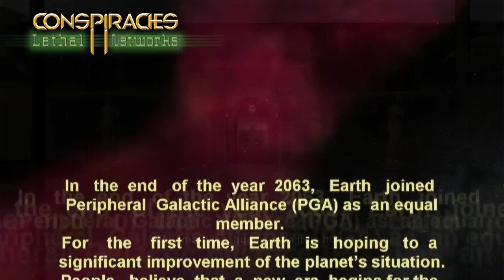Conspiracies II - Lethal Networks, Full Preview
In this video you may take a peek on a full preview of our  3d FMV (full motion video) adventure game - Conspiracies II - Lethal Networks.
as well as our forum for more information about the game.
You can buy Conspiracies II - Lethal Networks from stores now.